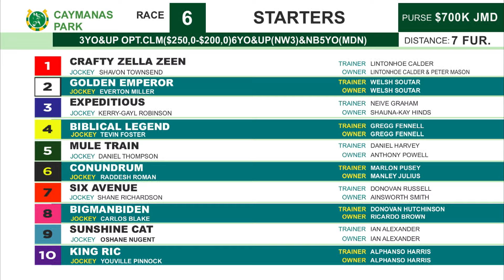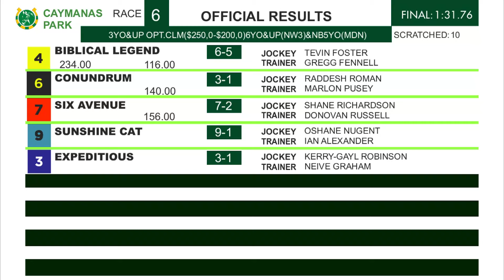CP R6 Saturday 1, 2024